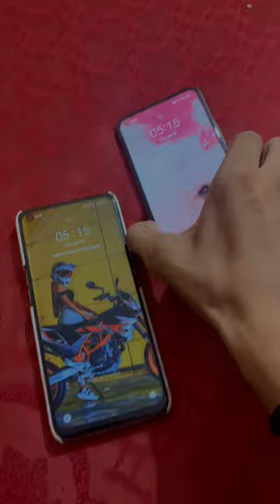100 साल पुराना घड़ी ⏱️😱🧐 | #041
100 साल पुराना घड़ी ⏱️😱🧐 | #041

Enjoy the video or If you already enjoyed it So please let me know how much you liked my first ever Video.